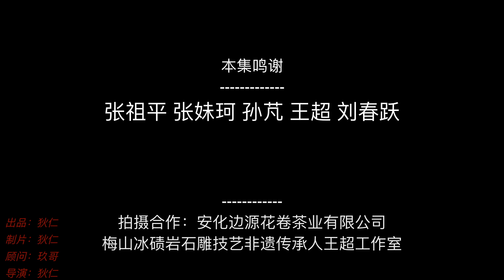独立纪录片《穿乡过镇》梅山冰碛岩石雕技艺非遗传承人王超（二）